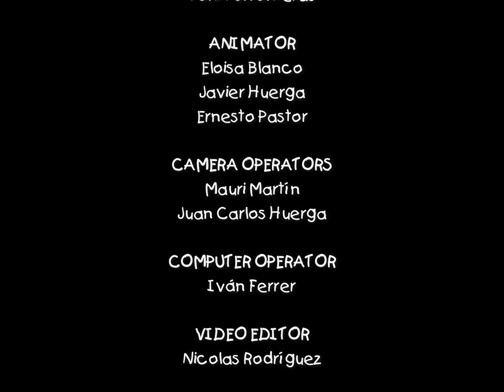A day at the movies 📽️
Koki and a friend go to the cinema 🎞️.

Koki is a series about a family of chicken. It features a little hen named Koki whose life is presented in a similar war to that of pres-school child.

She is learning the family responsibilities that come as she grows older, and how to interact with her friends. She also discovers the joys and trials of having a younger sibling, presently an egg who happens to be quite a handful.

This clay animation series about a young chicken, her family and the best friends, teach lessons about conflict resolution, responsibilities and respecting others.